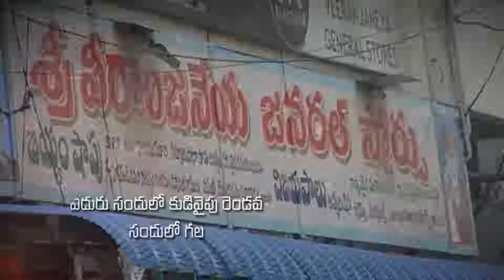Bro.Nicholas Raphael || 27-11-2018 part-2 || అంశం : నా శత్రువు కంటే ఎత్తుగా నా తల ఎత్తువాడు